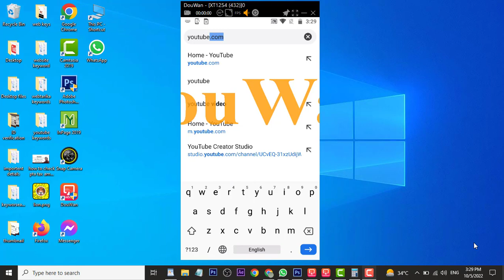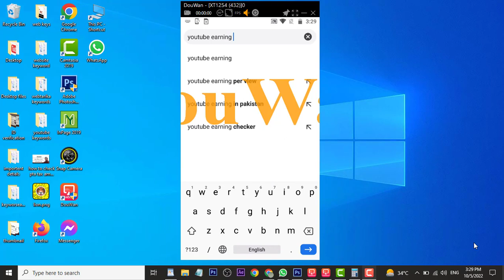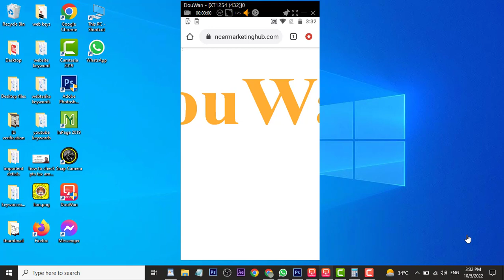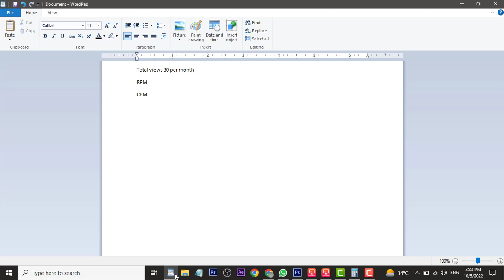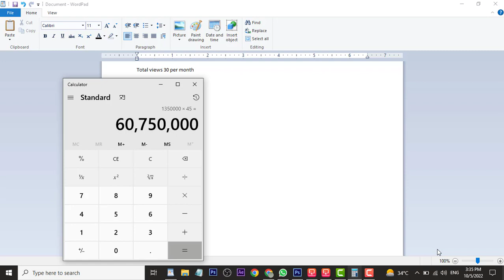How to Calculate Youtube Earnings With income Calculator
Hi friends in this video I will tell you to that how to calculate youTube earnings with income calculator. It's very easy to do you just open the income calculator and put your channel URL. After few seconds you will see the all detail. So let's see how to calculate